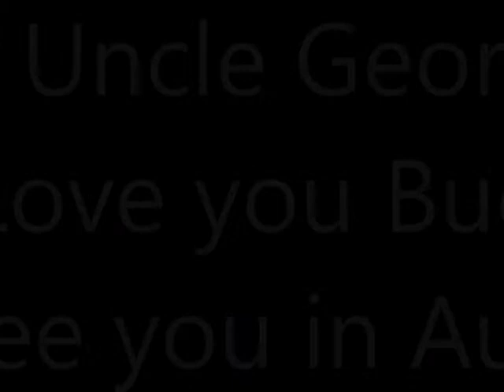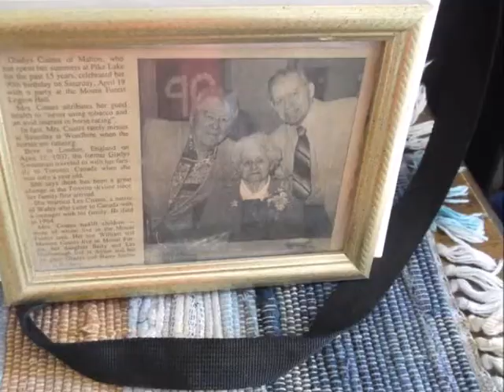George Coates 2019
Proud to call you my Uncle ,
You are amazing
Tons of Hugs
Load of Love